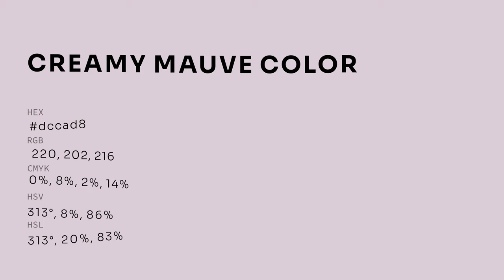Creamy Mauve color dccad8 hex color - Violet color - Cool color dccad8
What color is Creamy Mauve ? dccad8 hex color - Violet color - Cool color dccad8

Hex dccad8 Color Code is also known as Creamy Mauve color.

Hex dccad8 Color code in RGB color code model is created after adding 86.27% red color, 79.22% green color and 84.71% blue color.
Hex dccad8 Color code in CMYK color (process color) code model is generated after subtraction of 0% cyan, 8% magenta, 1% yellow and 13% black.